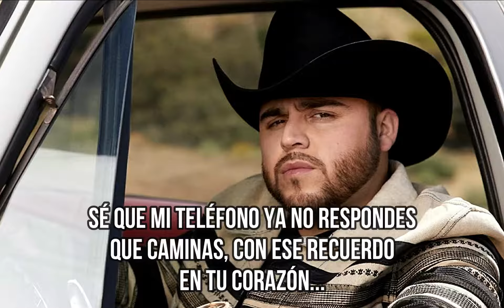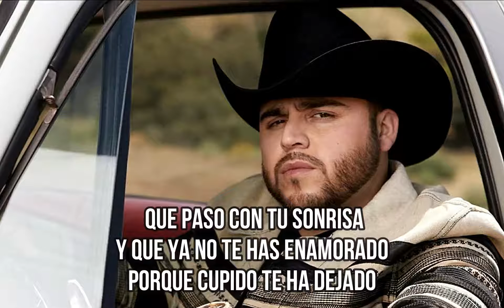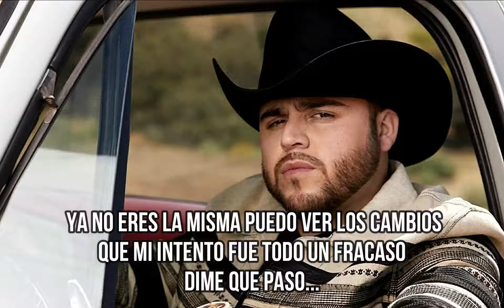Como haz cambiado/Gerardo Ortiz Lyric 🥰❤️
Vídeos Líricos de la música de el regional mexicano,
el canal solo promociona vídeos líricos del regional mexicano, para que llegue mas lejos.
Para cualquier comentario o si gustan alguna canción dejen su like, comenten y compartan , para comunicarse conmigo directamente